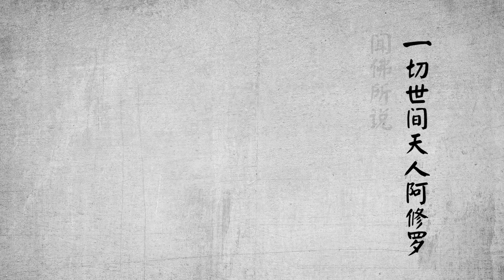금강경 강의안 - 제 32품 응화비진분 易度门 yidumen󠀁inkorchs 易度门之金刚经讲义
금강경 강의안 - 제 32품 응화비진분

더 상세한 내용을 원하시면 역도문(易度門)홈페이지 를 방문해주세요.

Last update at 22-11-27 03:29:00

关于杨宁老师：
如今，所有能提起的往事都已融化在她“自以为折腾”的笑声里……有人问她：“在您的修行历程中，最值得与大家分享的心得是什么？”她说：“在修行路上，最有力的武器是慈悲。